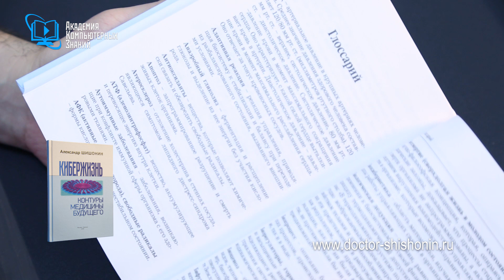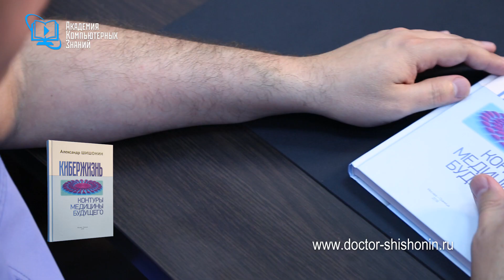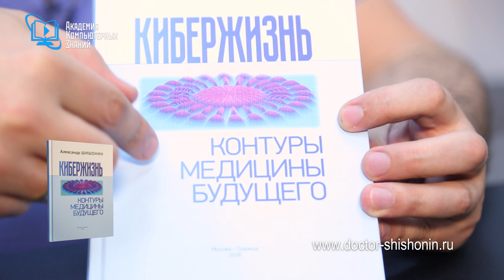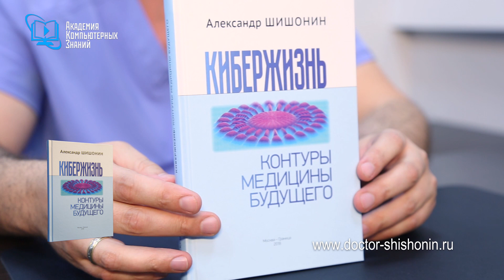Книга "Кибержизнь. Контуры медицины будущего."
Купить книги можно:
 Александр Шишонин: Победа над гипертонией. Ответы на вопросы, оздоровительная гимнастика и реальные истории
Александр Шишонин: Медицина здоровья против медицины болезней. Другой путь. Как избавиться от гипертонии, диабета
Александр Шишонин: Сила жизни. Дыхательные и психофизические практики как путь к здоровью

Адрес: г. Москва, Ясногорская улица, 5. Часы работы: Пн-Пт с 09:00​​​​​​​​​​​ до 21:00 Сб с 10:00​​​​​​​​​ до 18:00​​, Вс - выходной

Доктор Шишонин - главврач «Клиники доктора Шишонина», кандидат медицинских наук, организатор «Клуба бывших гипертоников» А.Ю. Шишонин.
Больше полезных видео:
Гимнастика для шеи. Техника выполнения